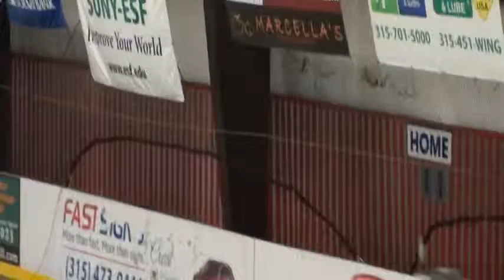Perkins Rooney NS 9 20 14